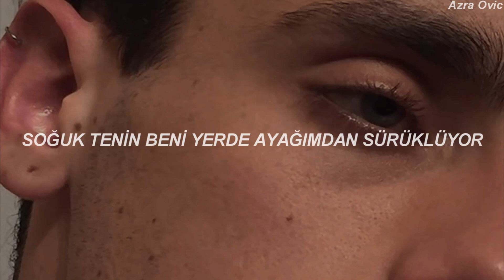Alec Benjamin - Let Me Down Slowly (Türkçe Çeviri + Lyrics)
[Verse 1]